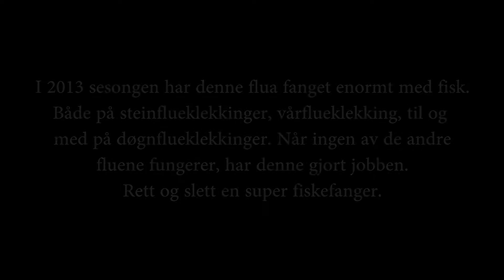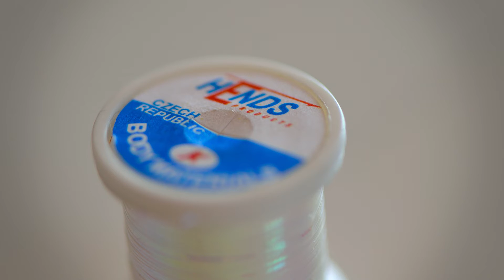Flytying-Turbo Dyret/Animal (Dyret/Animal med pearl rib) (Nikon D600 HD Movie)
Dyret, av Gunnar Bingen er som kjent en meget god fiskefanger. I sommer, har denne fanga desidert mest fisk av mine fluer. Til og med når ørreten har vært sær, og sluppet forbi mine døgnflueimitasjoner på tunge døgnflueklekkinger har denne vært løsningen.
Jeg har et inntrykk av at denne ribben av Pearl som er bundet inn i mellom hacklet, er en ekstra trigger for fisken. Jeg kaller denf for "Turbo Dyret"
Dette er en flue som er et must å ha i boksen. Både med og uten rib av Pearl.